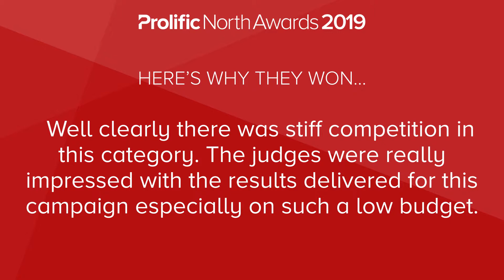B2C Marketing Campaign of the Year (Less than £50k) - Prolific North Awards 2019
Prolific North Awards 2019 Winner